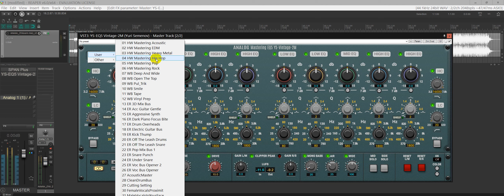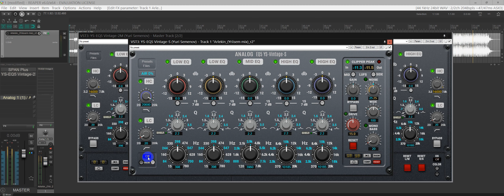YS -EQ5-Vintage_v.1,11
Пяти-полосный красящий эквалайзер в винтажном стиле.

  Эквалайзер с фиксированными значениями частоты и ширины полосы даст более лёгкий способ  достичь нужного тона используя комбинации переключений как "мини-пресеты".
Так же есть режим плавной -точной настройки нужных параметров.
 Прибор в четырёх вариантах: Стерео, моно,  два моно и два моно с переключаемой панелью двух каналов для не очень больших мониторов.
 Эквалайзер два моно может работать  в стерео, два  моно и как центральный и боковой (Mid-Side) режимах.
 Привнесение разности настроек между  каналами даст более объёмное звучание,  используйте кнопку "RNDM" рандом-случайный выбор  1-24  что бы привнести разницу настроек.
 Кнопка Play включает незначительные колебания имитирующие движение магнитной ленты, тем самым устраняется статика  и добавляется живость восприятия.
 Измеритель громкости  LUFS  даст возможность  для ориентации что бы оставаться в нужном балансе. Для удобства сравнения измеритель показывает входной и выходной сигналы.
  Drive- добавляет  гармоники для окраса. Noise добавляет шумы -артефакты не статично, а в динамике. Крутилка сдвоенная и одна часть добавляет белый шум лево-право L-R, а вторая розовый шум Mid-Side. центр и бок.
 Air добавит психо-акустический эффект объёма и воздушности на самых верхних частотах.